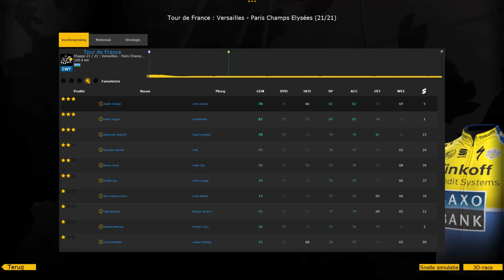Tour de France 2014 : étape 21 (Tinkoff-Saxo)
Tour de France étape 21
Evry » Paris 137,5km
PC gameplay : level easy

Stage 21 :
1. Roche
2. Geschke
3. Sagan
Yellow jersey :
1. Contador
2. Rui Costa
3. Rodriguez
Green jersey :
1. Sagan
2. Bennati
3. Contador
Polka dot jersey :
1. Kreuziger
2. Roche
3. Contador
White jersey :
1. Pinot
2. Quintana
3. Betancur
Teams classification :
1. Tinkoff-Saxo
2. Astana
3. Sky